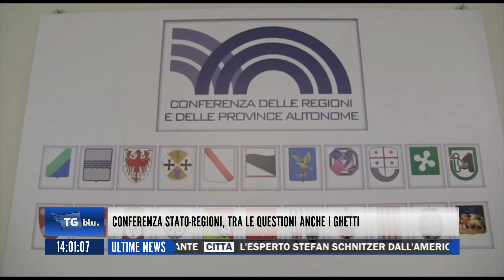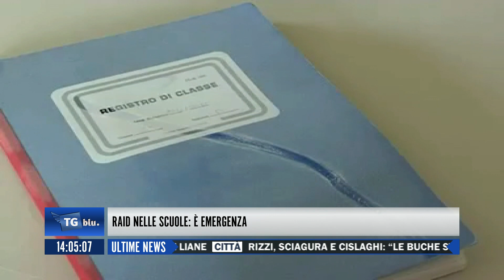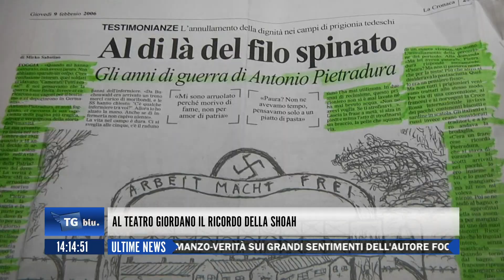TGBLU DEL 26 GENNAIO 2017